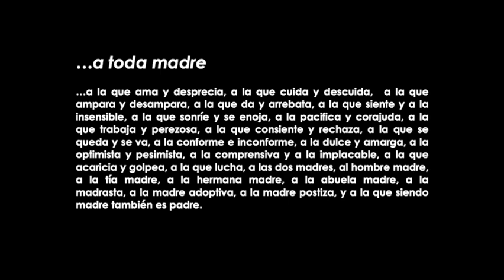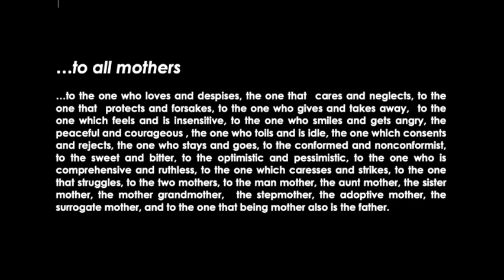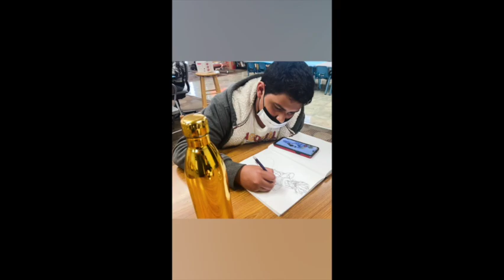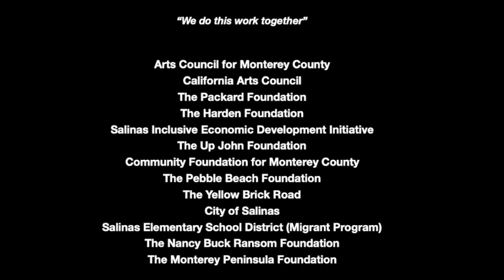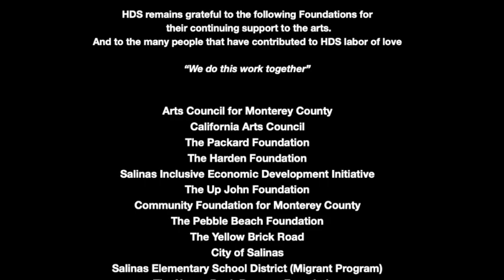ATM 2022- To All Mothers- A Toda Madre Art Exhibit by Hijos de Sol Arts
In honor of all mothers of the world: an art exhibit by Hijos del Sol Arts Productions.
En honor a todas las madres del mundo: un collection de arte por ilustradores de Hijos del Sol Arts Productions.